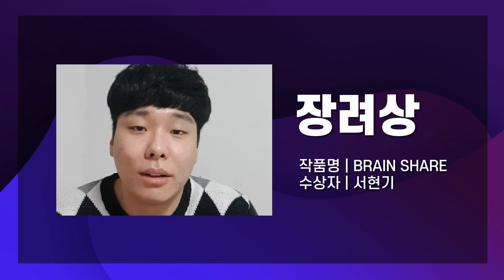[KBB] 한국뇌은행 (Korea Brain Bank) 뇌기증 홍보 브랜드 공모전 온라인 시상식 영상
안녕하세요.
코로나 여파가 좀 잠잠해지나 싶더니!
오미크론의 여파로 인하여 다시금 ㅠㅠ 힘들어지고 있습니다.
모두 이럴때 일수록 건강 잘 챙기셔야 합니다.

이번 영상은 얼마 전에 진행되었던 한국뇌은행(Korea Brain Bank)에서 진행되었던 뇌기증 홍보 브랜드 공모전에 대한 온라인 시상식 영상을 촬영하게 되었습니다.

이번 공모의 주제는 "홍보 브랜드명과 브랜드 로고 디자인"이었으며,
뇌기증에 대한 막연한 두려움을 해소하고 미래세대에게 뇌건강을 선물하는 우리 모두의 희망 실천임을 알리는 내용입니다.
뇌기증의 숭고한 가치와 존엄성을 고취시킬 수 있는 창의적이고 상징적인 문구에 대해 공모전을 진행 하였습니다.

공모전에 지원해주신 분들께 다시 한번 진심으로 감사의 인사를 올리며,
뇌기증 홍보 브랜드 공모전에 수상하시게 된 분들도 진심으로 축하합니다.!

감사합니다 :)